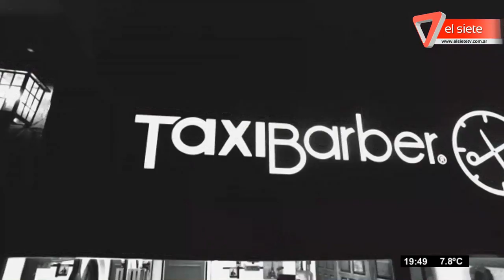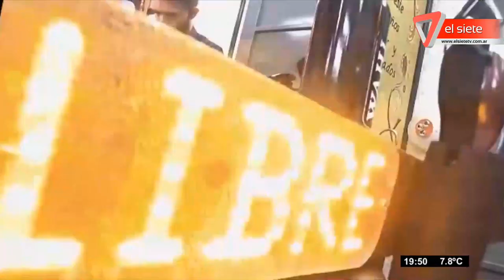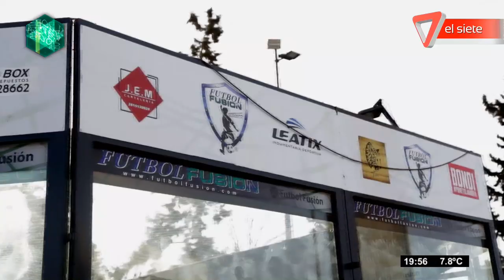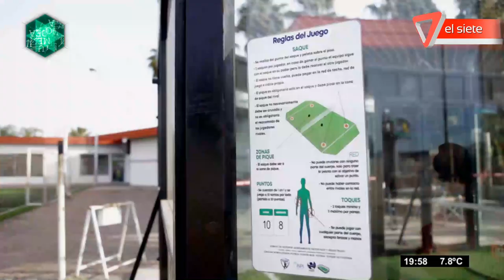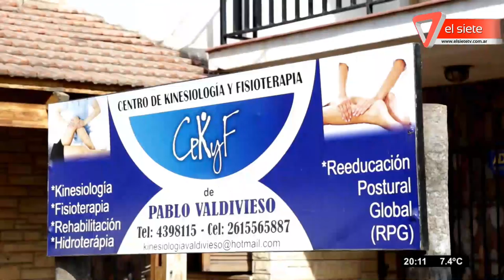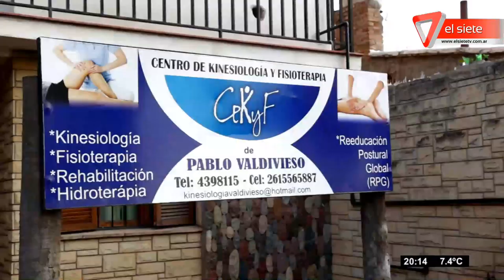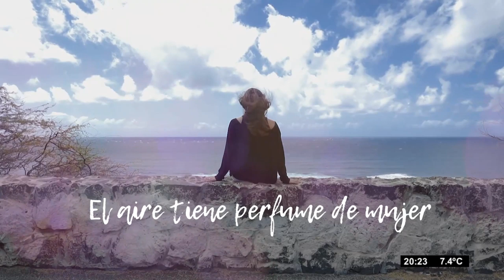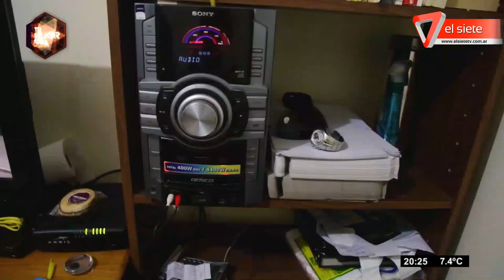Tu mejor idea - Programa 95. El Siete 2019